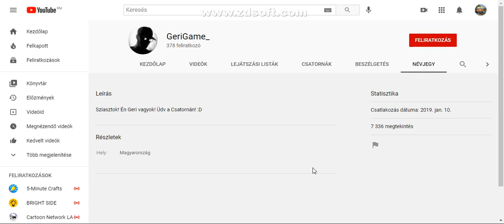Iratkozatok fel GeriGame_ re. :)